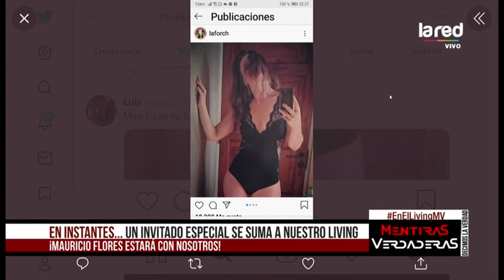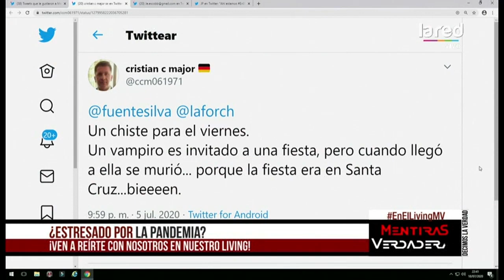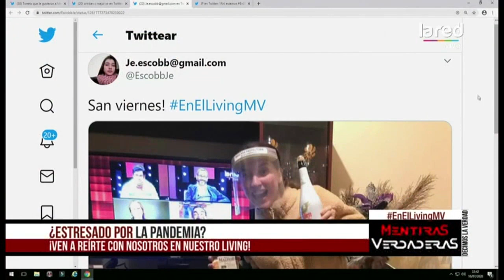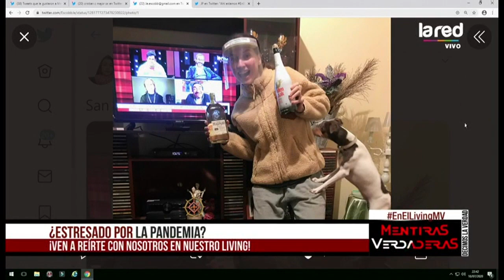Mauricio Flores se une a nuestro panel en "El Living" de MV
Relajamos la semana cerrando el viernes con los mejores chistes, disfruta de los detalles en la nota.